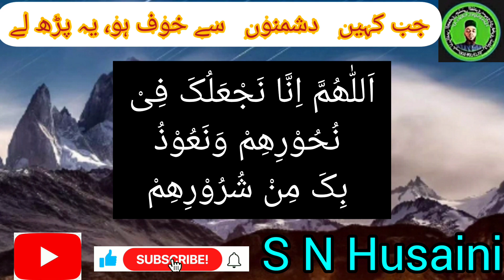دشمن سے بچنے کی دعا